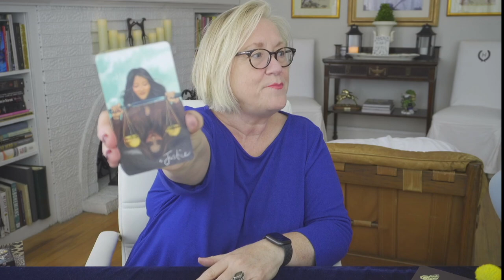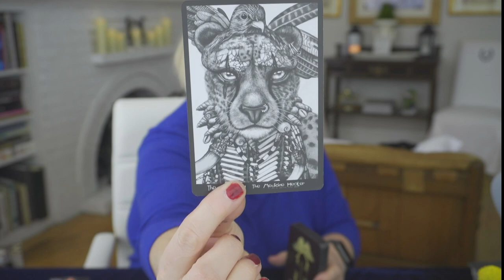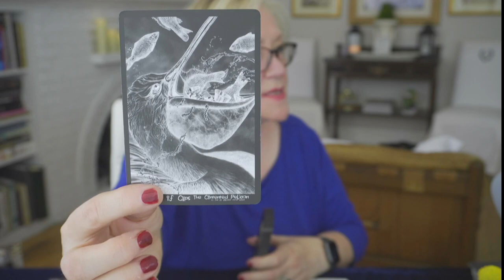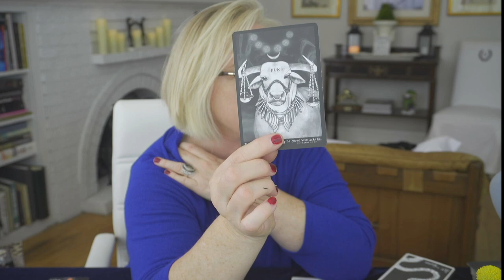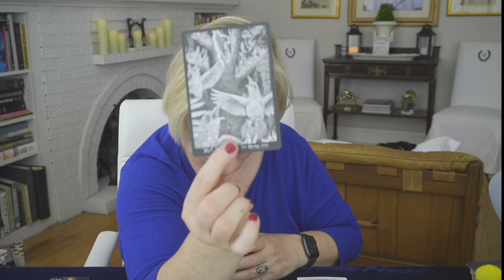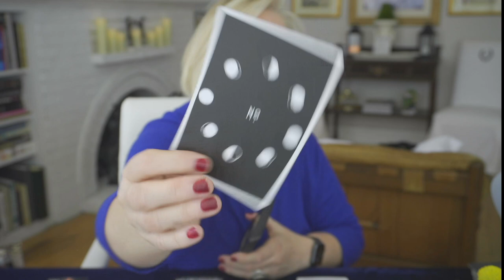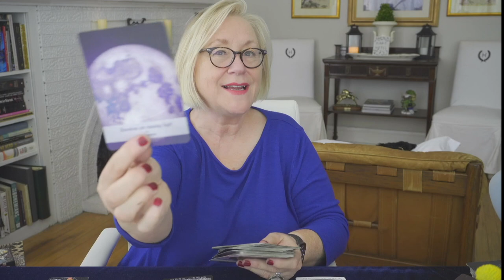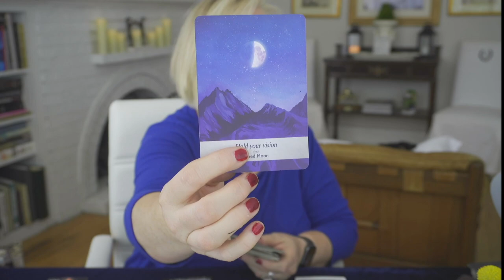TAROT~WHY NO CONTACT FROM YOUR PERSON?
TAROT~WHY NO CONTACT FROM YOUR PERSON?~LOVE TAROT 2021, TODAY, TIMELESS LOVE READING,

DONNA WILDER-HART
5 INDEPENDENTLY VETTED READINGS SINCE 2007